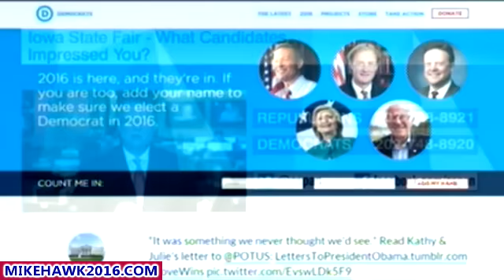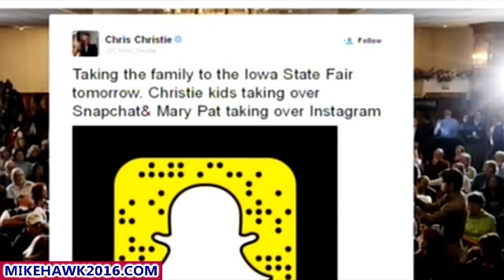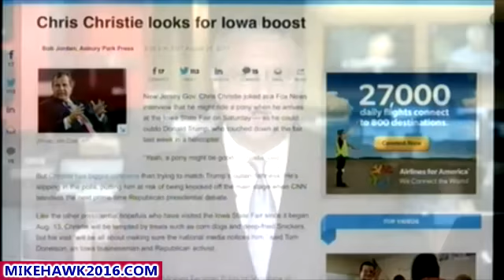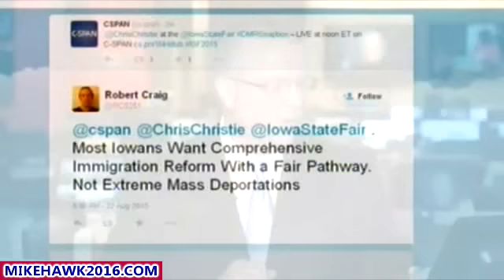"If Republicans Think Things Have Gone Well! They Need Only To Look At Jeb Bush!" Debbie Wasserman